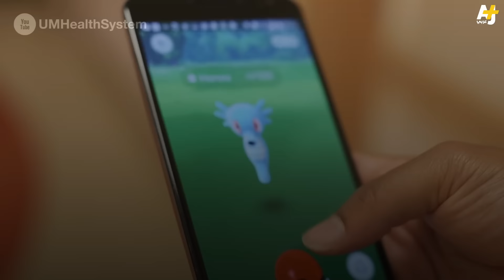Pokémon Go ليست مجرد لعبة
Pokémon Go ليست مجرد لعبة مسلية.
أطفال في أحد مستشفيات ميتشغن
يستخدمونها للعلاج الفيزيائي و علاج الاكتئاب